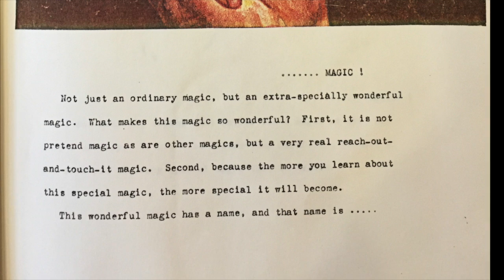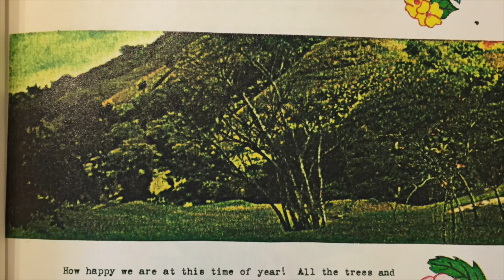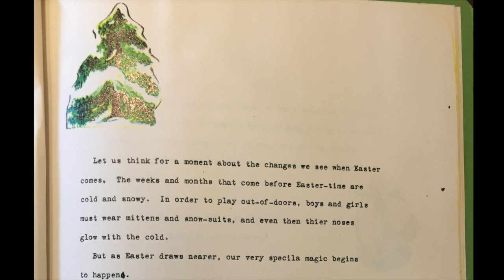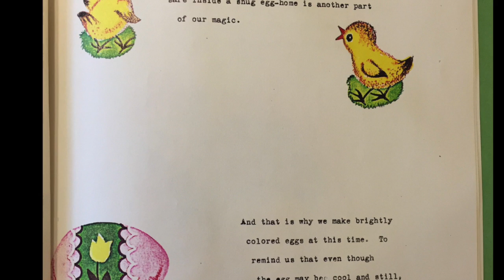The Special Magic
This video is about The Special Magic at Springtime - Elaine Singleton wrote this book for her daughters around 1962.